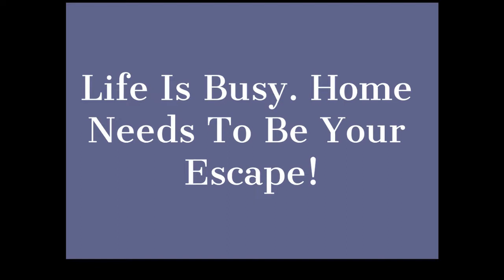A place to call home!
Here is a great home that is close to everywhere you need to be, and everywhere you want to be.
MLS # 1595722
3406 159th Ln SW
Lynnwood, WA